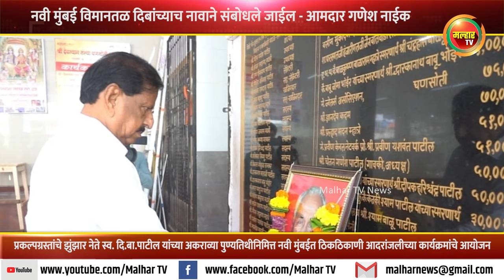नवी मुंबई विमानतळ दिबांच्याच नावाने संबोधले जाईल - आमदार गणेश नाईक